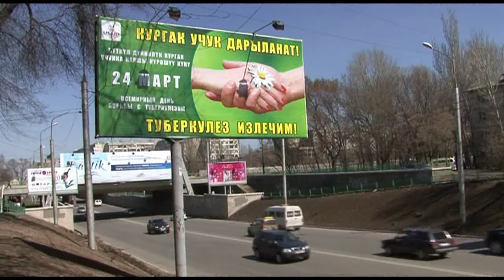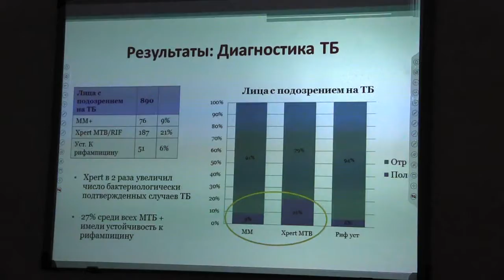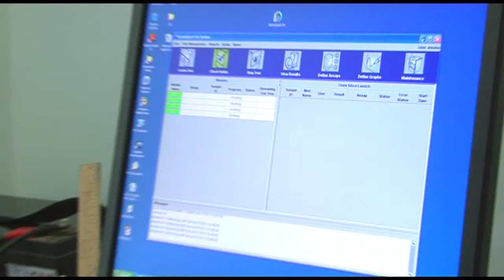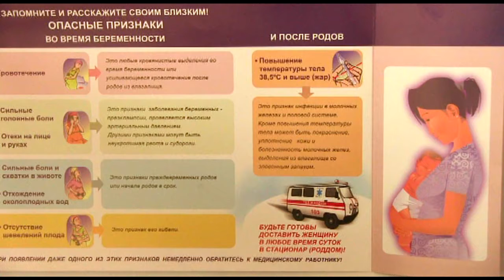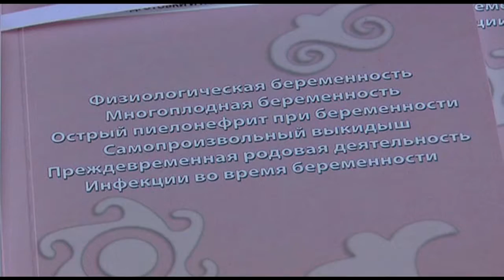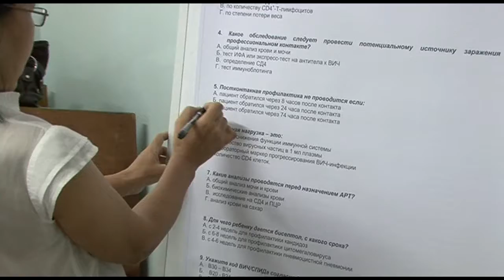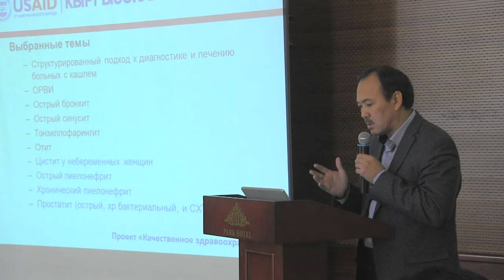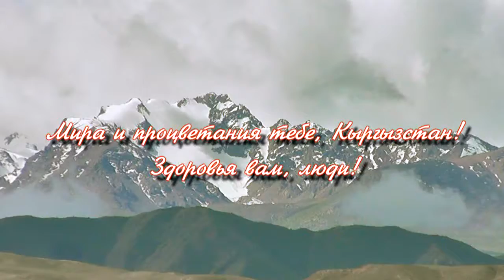ПРОЕКТ USAID "КАЧЕСТВЕННОЕ ЗДРАВООХРАНЕНИЕ". КАК ЭТО БЫЛО...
Данный проект Агентства по международному развитию США проработал в Кыргызстане с 2010 по 2015 год и был нацелен на  совершенствование оказания медицинских услуг матерям и детям,  улучшение диагностики и лечения туберкулеза, снижение вреда от ВИЧ, на создание клинических протоколов по инфекционным и неинфекционным заболеваниям, сокращение необоснованных назначений антибиотиков, на медицинское просвещение граждан по профилактике заболеваний и др.